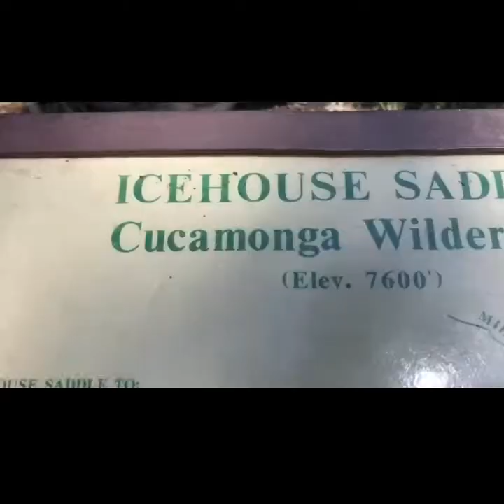Icehouse Canyon Trail to Cucamonga Peak in 60 seconds